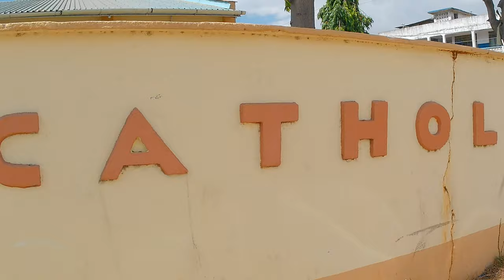[4K] MOMBASA WALK: CHANGAMWE NEIGHBOURHOOD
Get ready for a walking tour of Mombasa City's bustling Changamwe Neighborhood! See, touch and experience the real sights and sounds of this vibrant street. From the hustle and bustle of traders, to the unique street food, there's something for everyone. Let me take you on an unforgettable journey through Mombasa and explore it's upcoming Changamwe neighborhood.